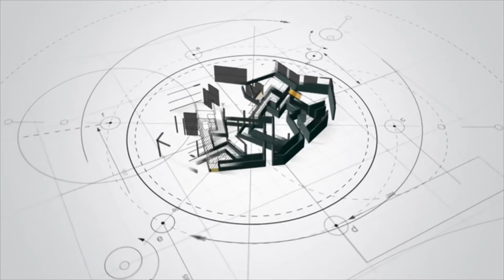Mamluk products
Prototype products by Mamluk design team and Mamluk students, all inspires from Islamic Art